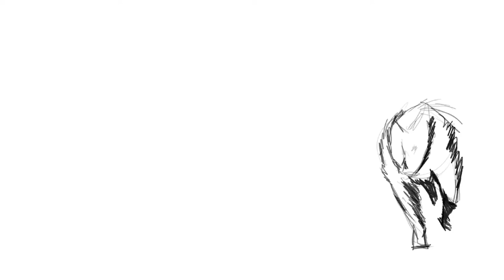13 | a dog